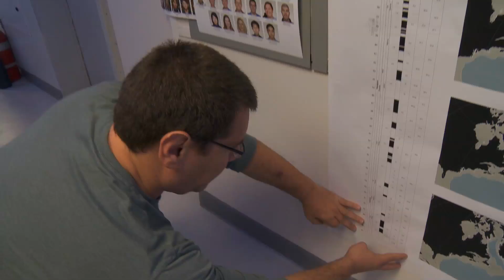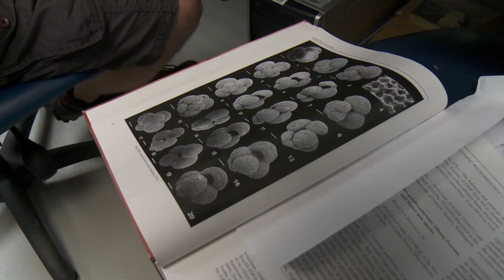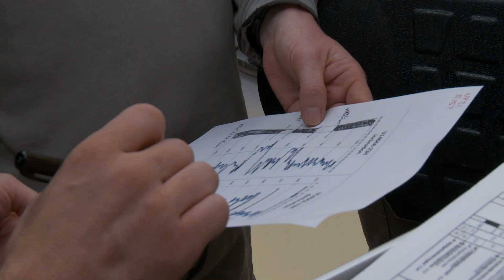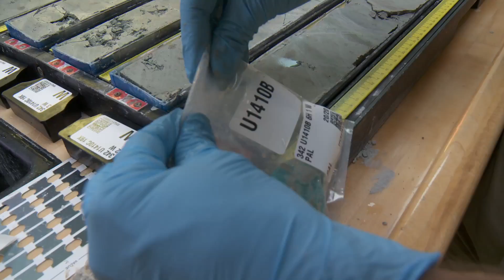Episode FIVE - IODP 342 Newfoundland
Episode FIVE "BACK TO THE FUTURE"

This summer, 100 years after the sinking of the Titanic, the Integrated Ocean Drilling Program will drill down through the seabed near Newfoundland, close to the legendary wreckage site. The mission of IODP Expedition 342: recover sediments that tell the story of climate change, ocean currents and glaciations over millions of years. The main drilling target: an interval in the geologic past when the Earth was a lot warmer than today. The sediments of the Newfoundland ridges contain enough detail to teach us precisely what happened, when, and why.